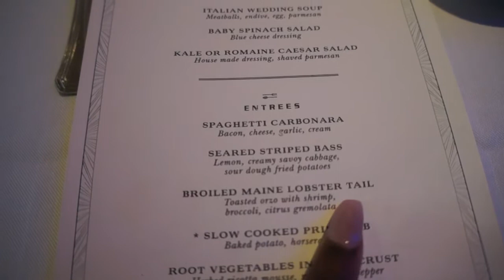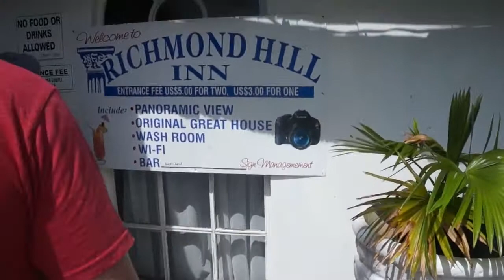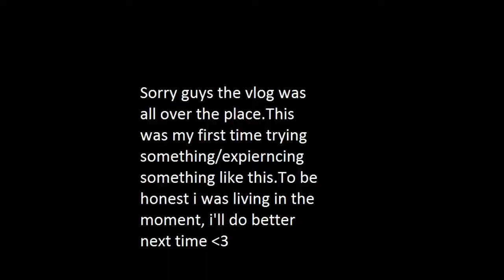MY FIRST CRUISE EVER *FIRST VLOG*